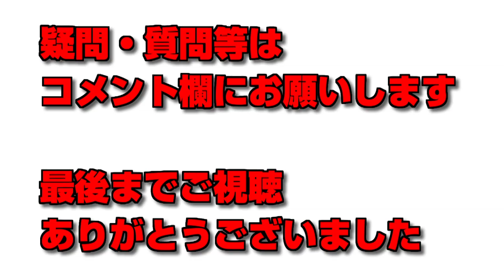【パズドラ解説】パズドラアイランド上級・ほぼぽちぽち超高速周回編成【難易度低め】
▼編成
ヴェロア(ラー)：+297
ウェルドール(テューポーンカード)
ウェルドール(無銘の剣)：+297
ウェルドール(サタン＝ヴォイド)：+297
ヴェロア(サーヴァント・アサシン)：+297

▼立ち回り
1F　ラー
2F　テューポーンカード
3F　無銘の剣
4F　無銘
5F　サタン＝ヴォイド
6F　アサシン
7F　横にずらして5コンボ

▼継続した活動の為にご支援お願いいたします(特典もあります♪)
■チャンネルメンバーシップ(旧スポンサー)募集中
月額490円で支援できます。（スマホの場合は上記のURLをブラウザで開いてみてください）
クレジットカード・デビッドカード・Paypalで利用可能です

コメ欄下の💲マークで支援ができます。

■itunesカードでの支援
送り方はtwitterかLINE＠に送っていただけるとうれしいです♪

支援して頂いた品物は、放送や動画を製作する際に使用させていただきます。

▼▼チャンネルメンバーシップ(旧スポンサー)の特典
・メンバー限定バッジが表示され、メンバー限定のスタンプ利用できます
・企画放送の時や様々な物で優先をさせていただきます